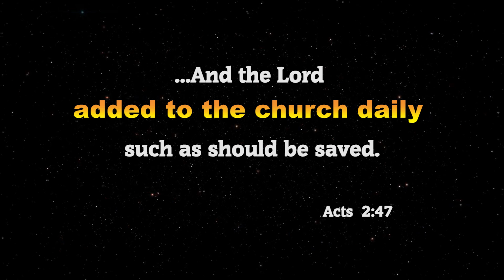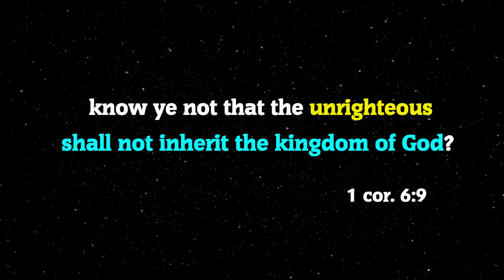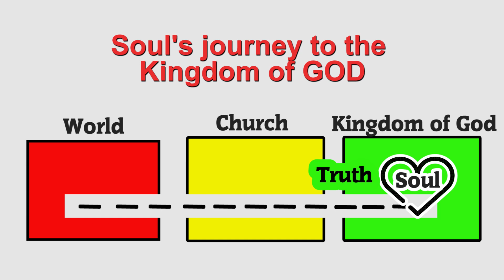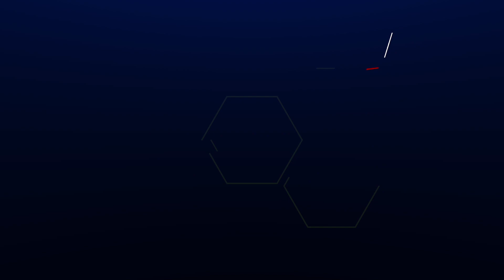English-Hindi SVJ Messages - Soul's journey from the world to the Kingdom of God